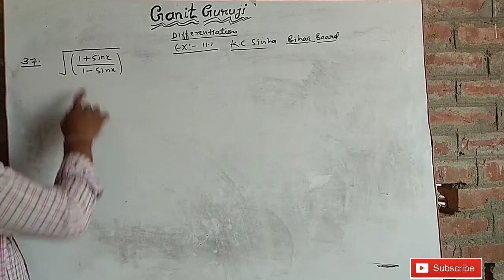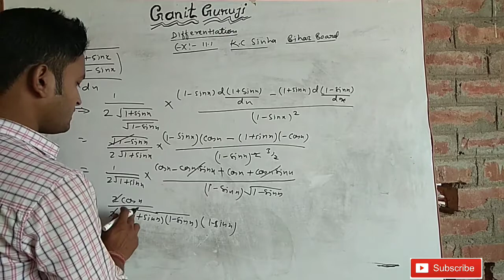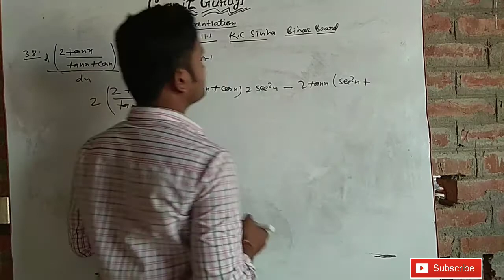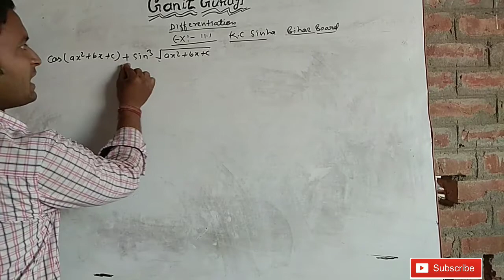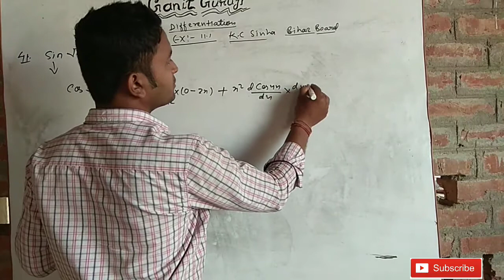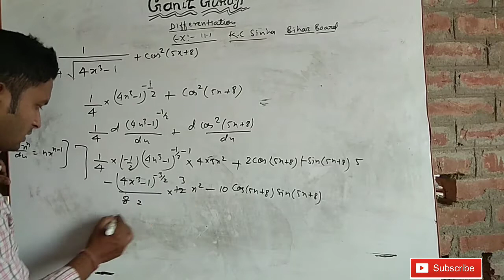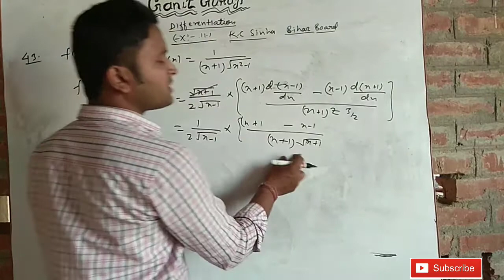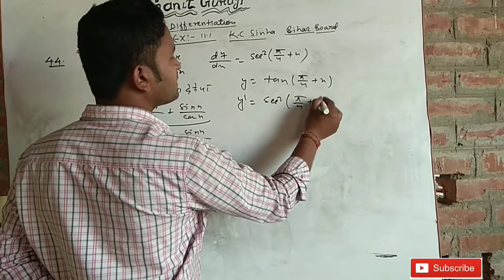बिहार बोर्ड गणित class 12th k c sinha maths solution ||differentiation||अवकलन|EX:11.1||part 3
in this video I m going to teach you
chain rule of differentiation.
bihar board most book kc sinha maths solution
exercise 11.1
question no 1 to 25
our another video link on matrix
ganit guruji
ganit guru ji
ganitguruji